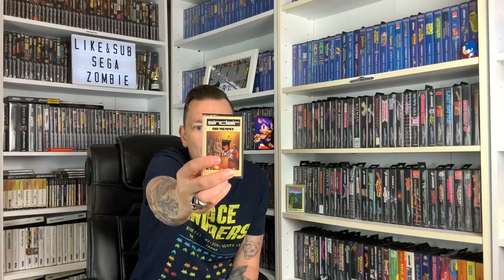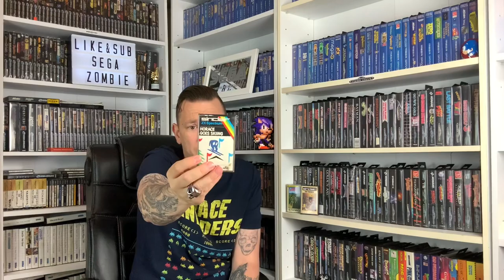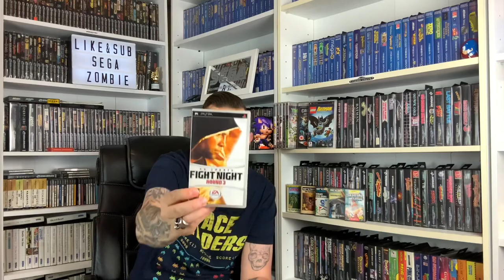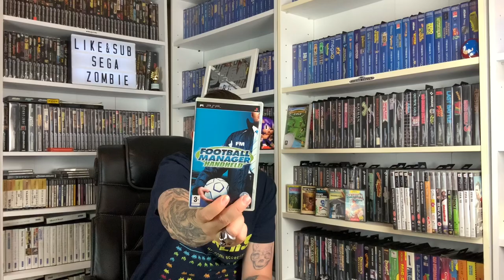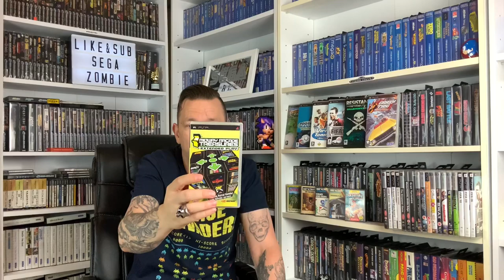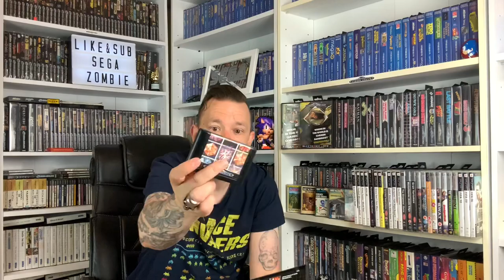Sega wall - Gifts - pick ups and dabbling into CEX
This is a jam packed episode with loads of generous gifts from fellow youtubers and some lovely pick ups mixed in with my usual retro waffle